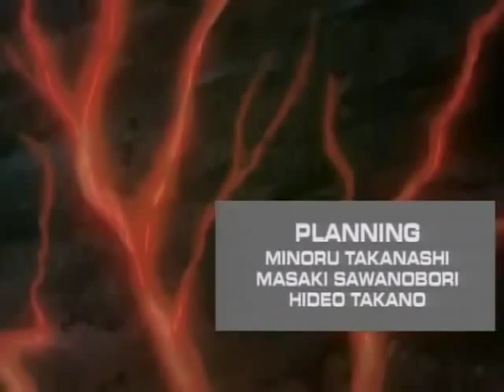The Guyver - Bio-Booster Armor: (OVA) Episode 2 [english dubbed] part 1/3 HQ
"Battle of the Guyvers"